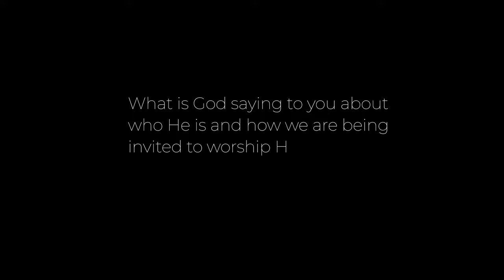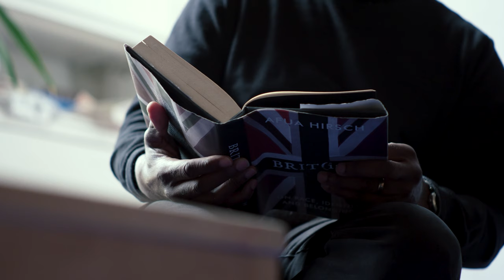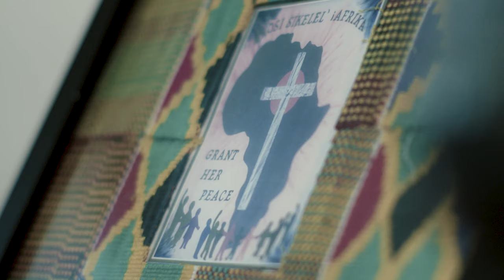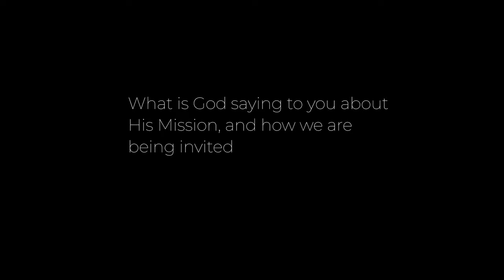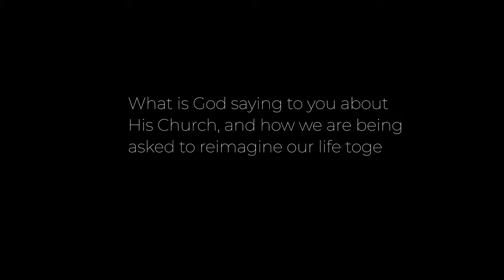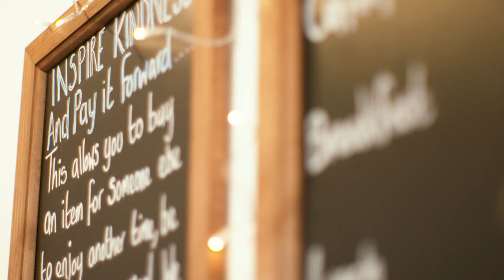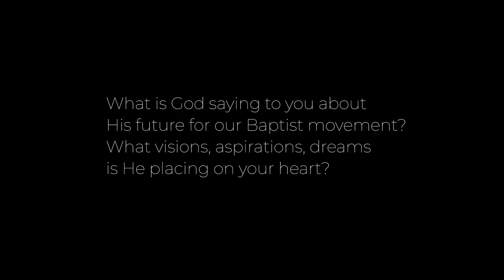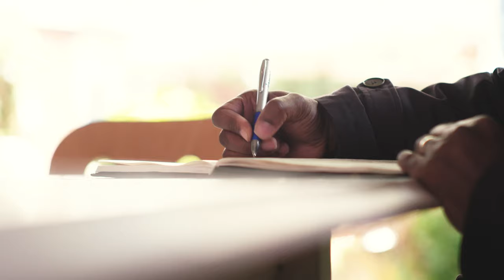Listening to God, listening to each other - Wale Hudson-Roberts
'How important it is for us to actually develop and cultivate relationships from outside of our four walls, to be Jesus with others beyond the building'

They will be followed by shorter, thematic films at a later date. To download this film and others please

This film features Wale Hudson-Roberts. He is the Justice Enabler for the Baptist Union of Great Britain and the Minister at John Bunyan Baptist Church.